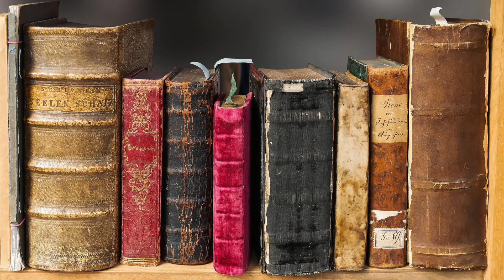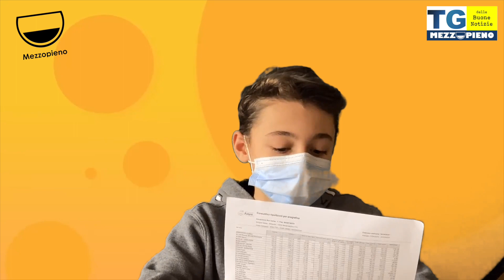TG delle buone notizie Mezzopieno #24/2021 | Redazione gentile Scuola sibilla Aleramo, 3A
Il TG delle Buone Notizie nazionale fatto dai ragazzi delle scuole della rete italiana della positività Mezzopieno con le Redazioni gentili ::: Credere nel mondo e negli esseri umani. La rete della positività